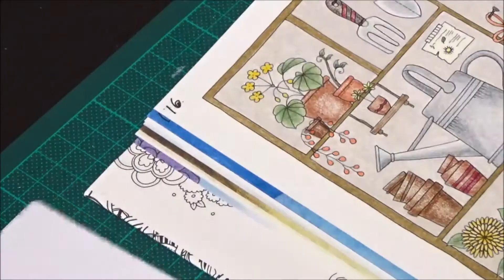World of Flowers by Johanna Basford / Page 18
Before I started coloring this page, I hadn't realized that the flowers were repeating. So this illustration is a pattern, which I don't think is great. Anyway, this time I wanted to use different colors for the flowers than I usually do. So it turned out that the colors yellow, blue and green appear dominantly in this illustration. In contrast, a reddish brown acts for the seeds or flower center. I colored the leaves in light shades of green and thought it would make sense to color the stems in dark green. I also decided not to color the background because I suspect it could be irritating to the floral pattern. Sometimes less is more. I blended the flowers with white and used colorless blender for the leaves. At first I also veneered the leaves in white, but I didn't like that and decided on colorless blender. Patterns are not my cup of tea, but as long as I can always achieve harmony in the colors, I am satisfied. I hope you like it too.

Doreen.

Materials:
- World of Flowers - A Colouring Book & Floral Adventure by Johanna Basford, 2018
- Mono Zero Elastomer Eraser by Tombow
- Gerstaecker Fixative Spray